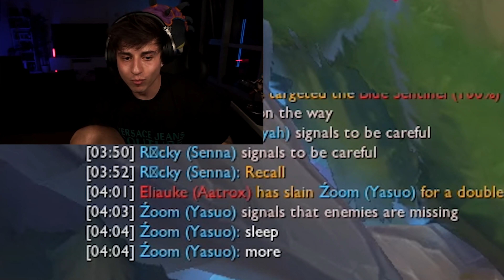ELWIND NARU'DAN TEK YİYOR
ELWIND NARU'DAN TEK YİYOR adlı videom yayında! Rehber gameplay videoları oynanış özet leri elwind analiz leri ve LoL moba maç yayın anları devamı için videoyu beğenmeyi unutmayın 👍  Zil'e tıklayıp bildirimleri açabilirsiniz 🔔

Editör: @iplusd